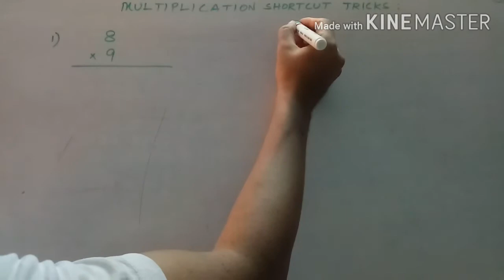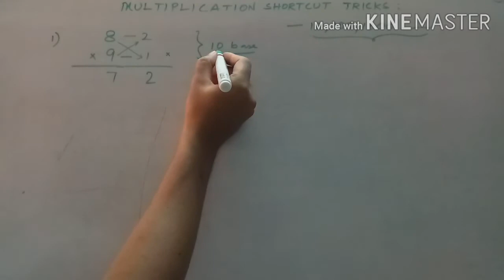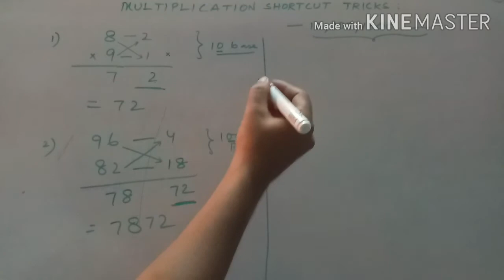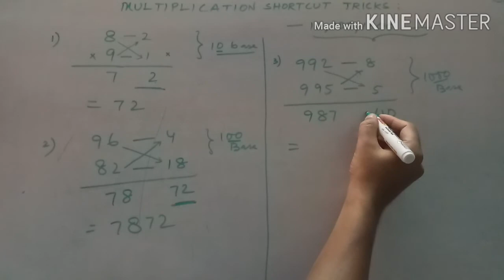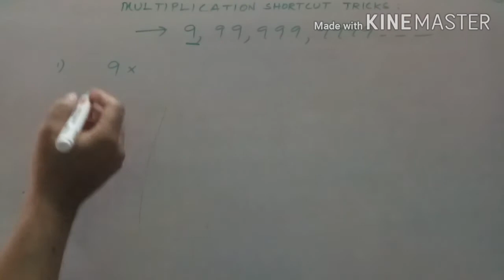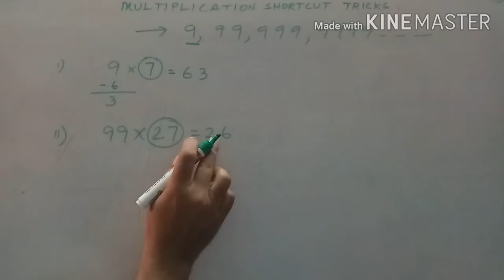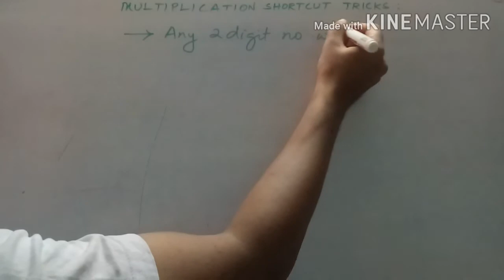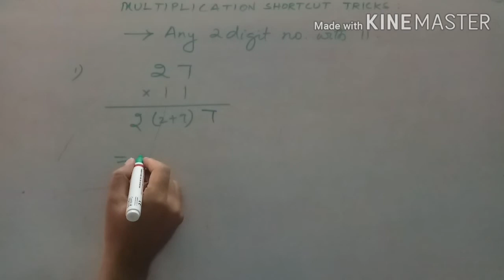Multiplication shortcut tricks in Manipuri